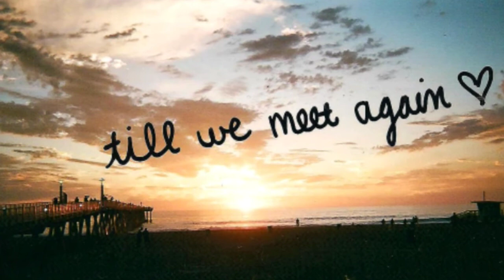THE JUICY CRAB , My Struggle| Morning Laugh for ya 😂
The Struggle is REAL! Lol HAVE Marvelous Friday!